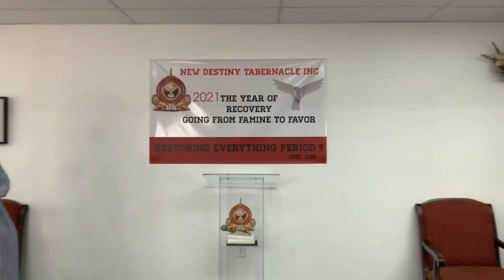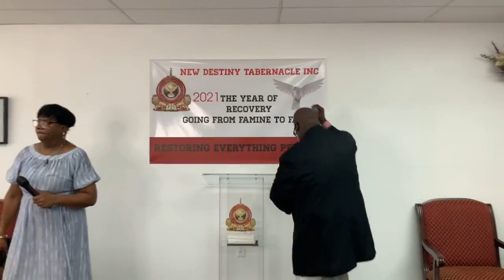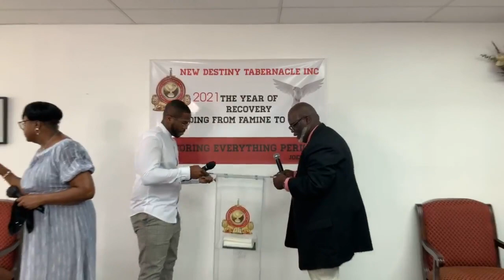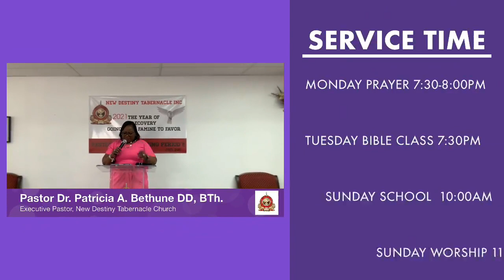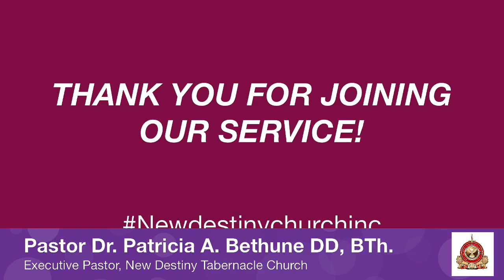New Destiny Tabernacle Church 6/13/2021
Pastor Patricia Bethune, Preacher
" Prayer Still Works"